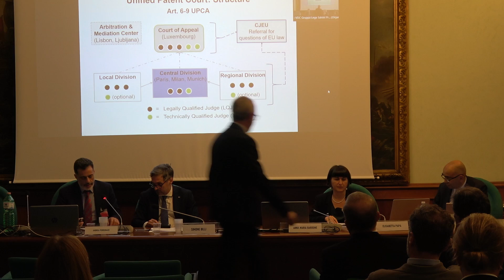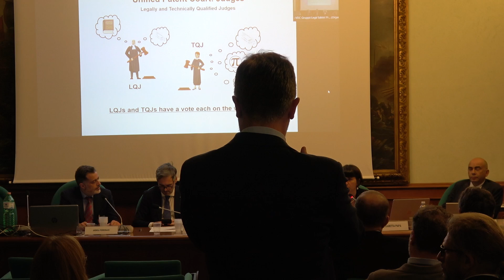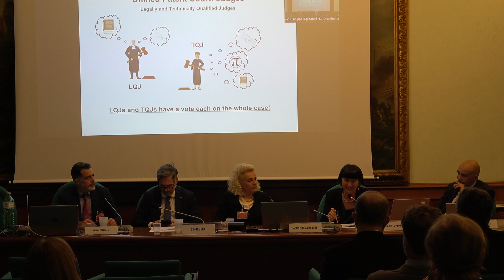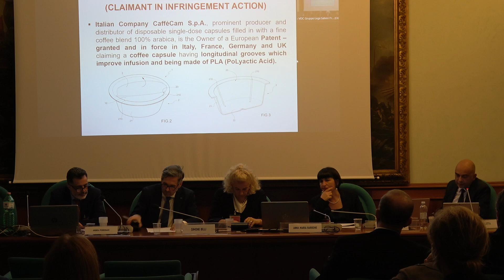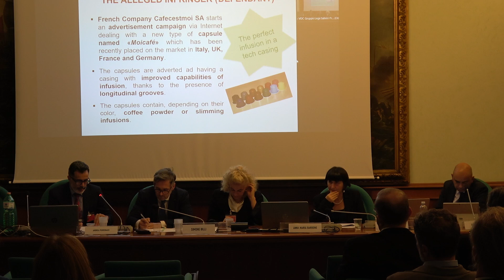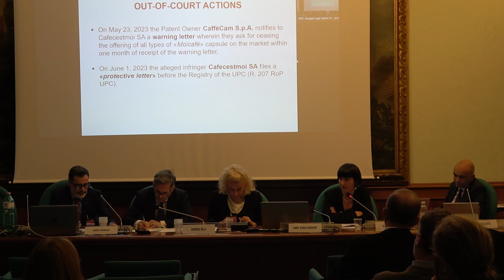Patent Litigation in Europe. The Unified Patent Court (second part)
Held at the Italian Chamber of Deputies on April 15, 2024, the second session of the conference featured Andrea Scilletta, Elisabetta Papa and Andrea Perronace (UPC technical judges), Anna Maria Bardone (President of Italian IP Consultant Institute) and Simone Billi (Italian MP).